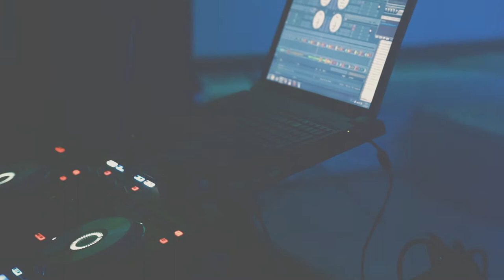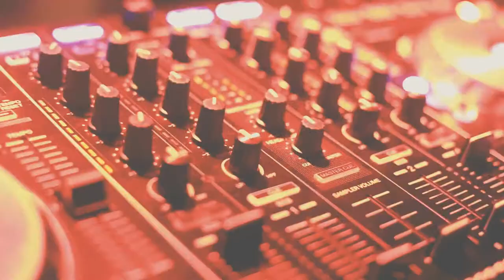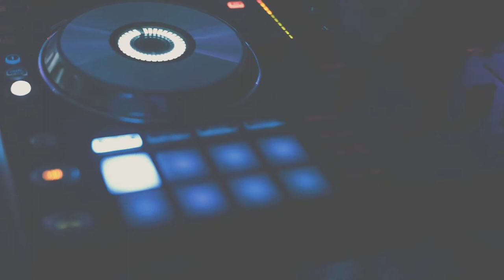Momente.md Oferta3 de lumini (Bal de Absolvire | Liceul Teoretic "Petre Ștefănică")